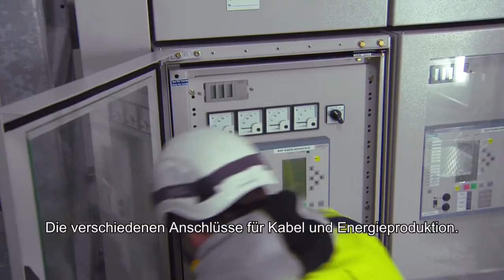RWE Vom Winde gedreht - Der Bau des Windparks Nordsee Ost, Folge 10